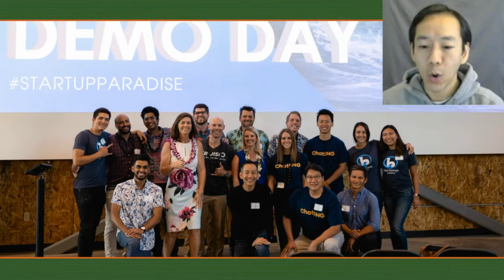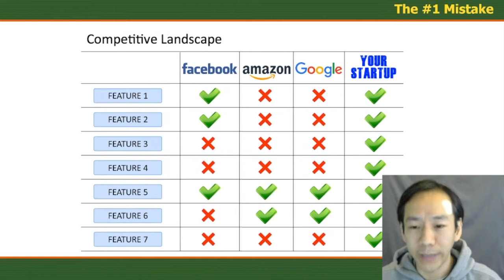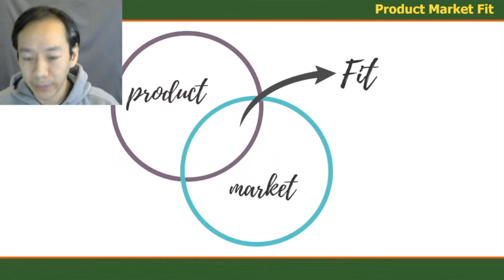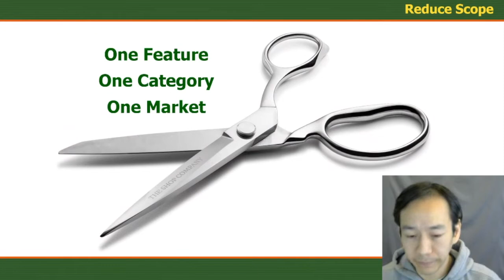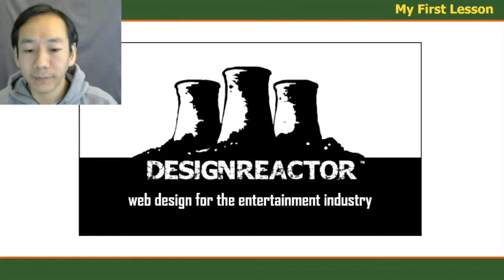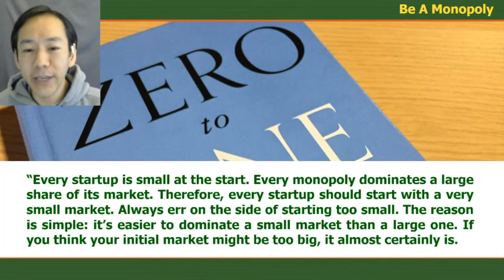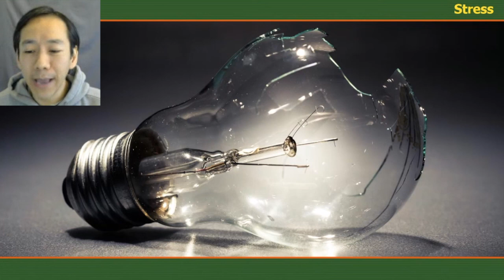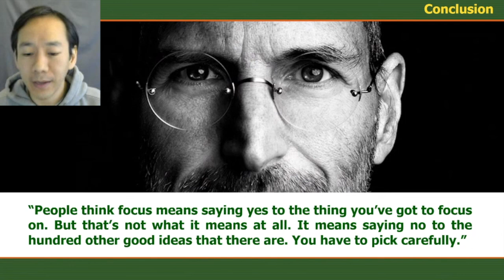Focus, story by Patrick Lee, Rotten Tomatoes / Touch Digital Summit 2020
Patrick Lee is a serial entrepreneur best known for being a co-founder and founding CEO of Rotten Tomatoes (rottentomatoes.com), a leading entertainment website focused on movie reviews and news. He is a founding team member of Gold House and an advisor to a number of startups including Athena Pay, Casetify, ChargeSPOT, Tales, Instaread, Kiwibot, Oishii, and WePloy. He has also mentored and/or supported organizations including SOSV, Berkeley SkyDeck, Mozilla Builders, Blue Startups, Wefunder, Founder Institute, and Rock The Boat Podcast. Patrick holds a BA in Cognitive Science from the University of California at Berkeley.